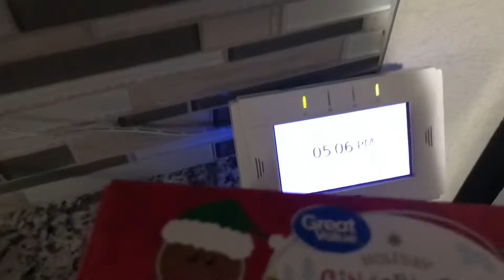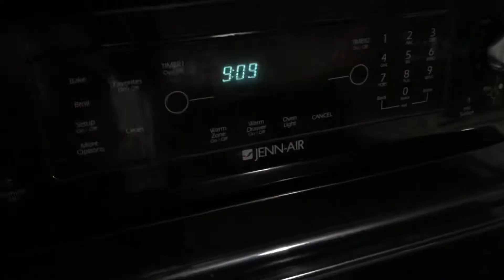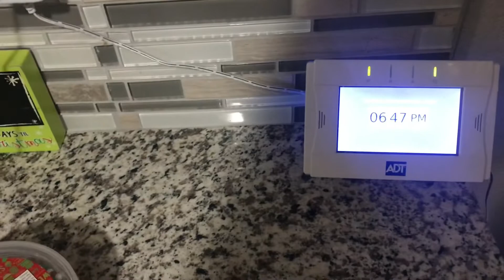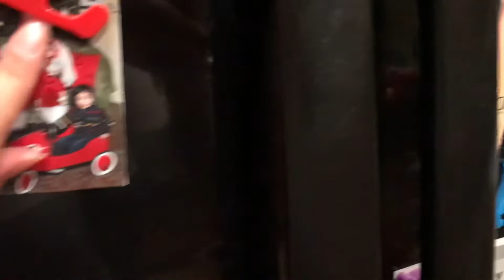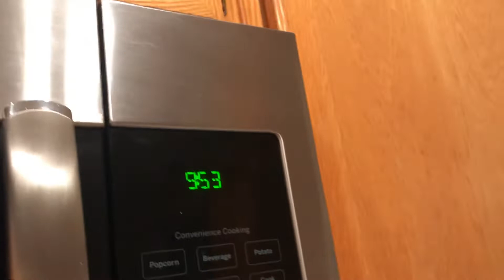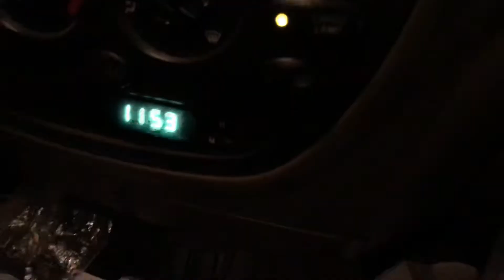CHRISTMAS EVE SPECIAL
Hey there happy holidays, thank you for your support!